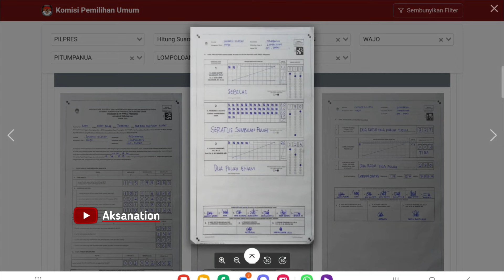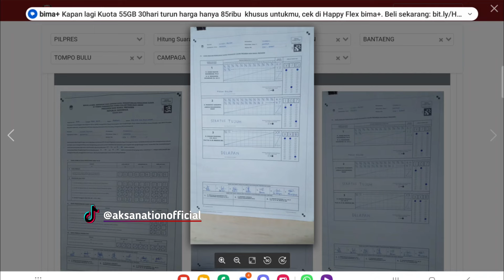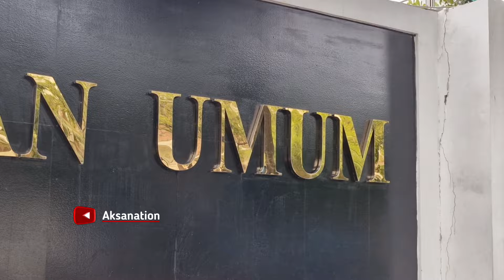SI REKAP BENARKAH SUDAH DI SETTING??? INI KATA GURU BESAR UNIV. BRAWIJAYA MALANG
Mengulik si Rekap milik KPU yang kerap mengalami eror

Member Group Muda Sukses Berkarya

Aksanation YouTube channel News Update